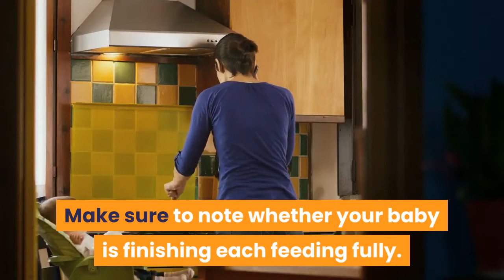🛑CLUSTER FEEDING YOUR BABY 👉 Breastfeeding Tips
This video has information about :🛑CLUSTER FEEDING YOUR BABY  👉 Breastfeeding Tips
It's been 9 months and your baby is with you now. We know you will take care of her in the best possible way. We will have breastfeeding tips videos on our channel. We will help you with breastfeeding problems.